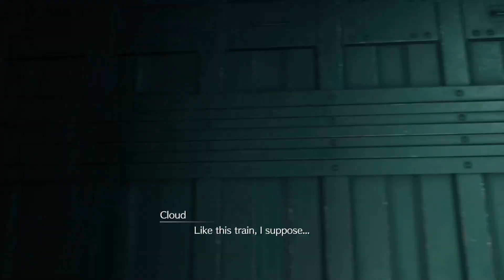Final Fantasy VII Remake | Part 4 | Two Crazy Gamers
Part 4 of the FFVII Remake Intergrade playthrough with Vince.